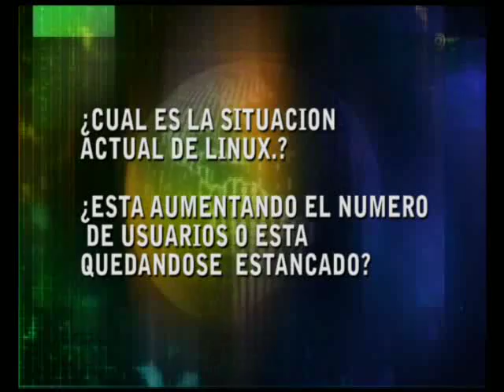Linux. Preguntas y respuestas - Parte 1/2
Paul C. Brow, director de la revista Linux Magazine , responde a algunas de las preguntas sobre el sistema operativo Linux, enviadas por nuestros telespectadores de Mundo Digital.